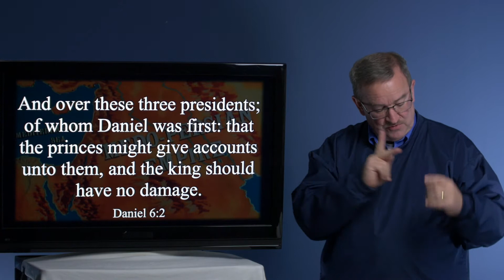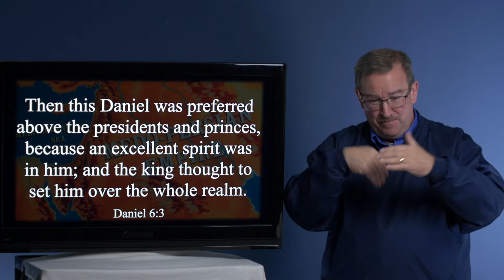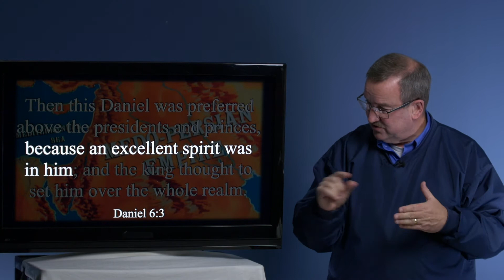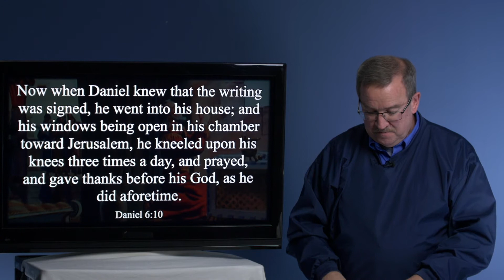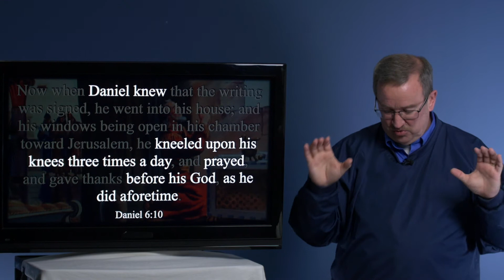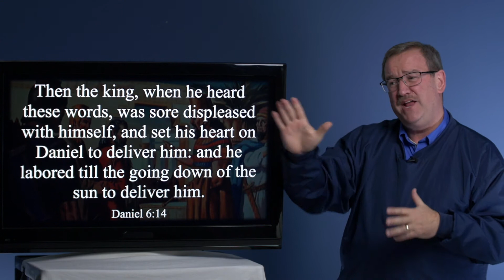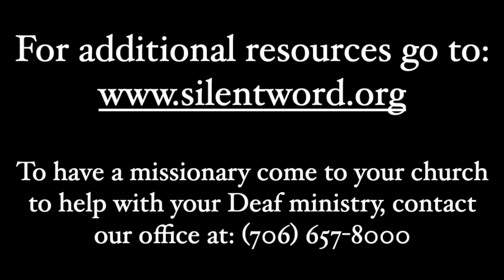Daniel Lesson 17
DEAF BIBLE STUDY
ASL BIBLE STUDY
Sign Language Bible Study
Book of Daniel Bible Study